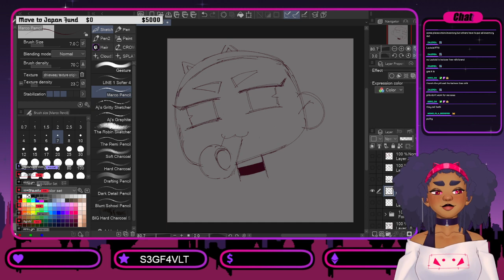I AINT NO P-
OKAY ; w;